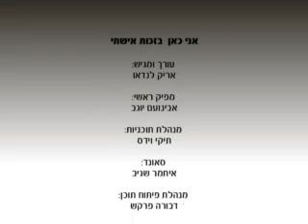אני פה בזכות אשתי על זוגיות אריק לנדאו חובה לצפות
זוגיות
זוגיות .
אהבה .
אהבה